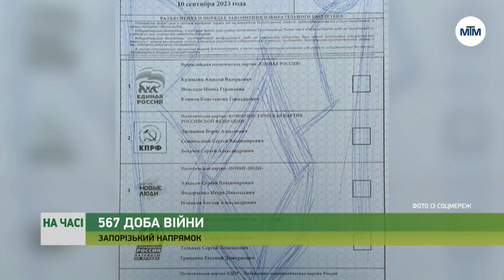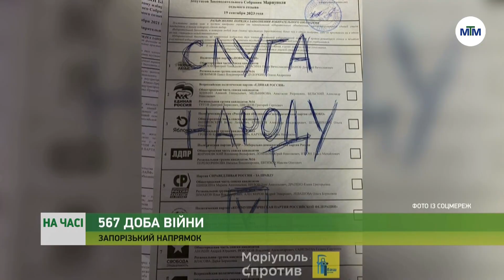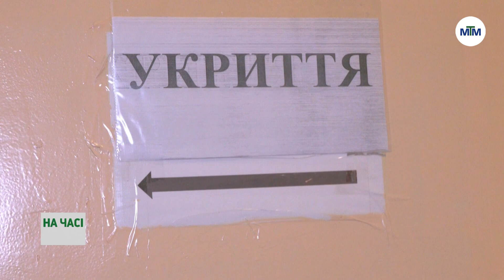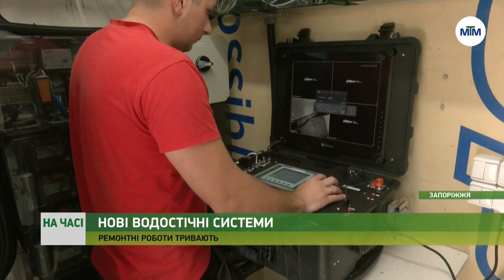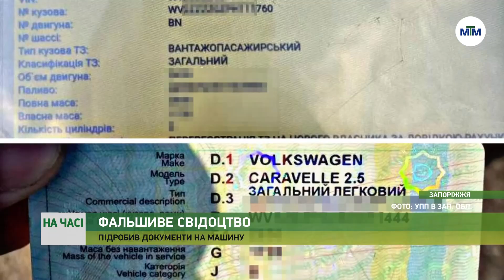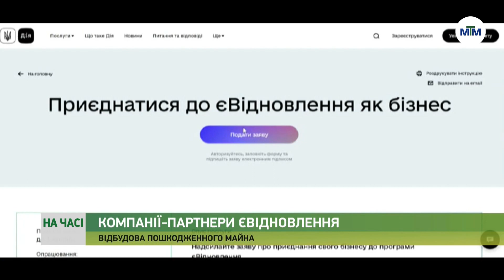На часі - 13.09.2023